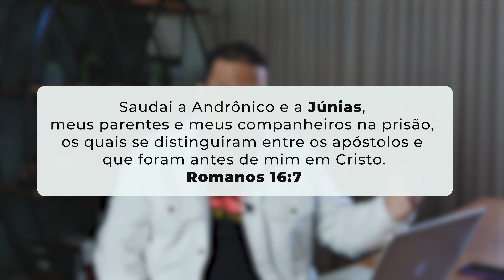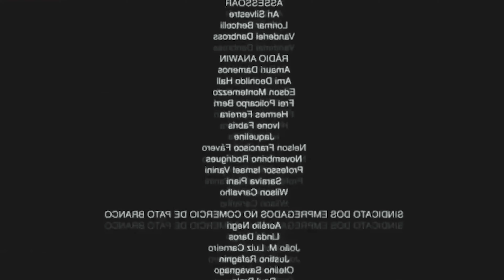01- PERGUNTE AO PASTOR - Cigarro, Motel, Suicídio, "Apóstola" ???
O que você sempre quis perguntar a um pastor mas nunca teve a oportunidade?

Felipe Vilela responde livremente as perguntas mais "cabeludas", de forma séria, com uma pitada de bom-humor. Não tenha medo de perguntar, mas se prepare para as respostas.

Não fique na dúvida, Pergunte Ao Pastor!

Nome do vídeo novamente

Usar pelo menos 3 hashtags